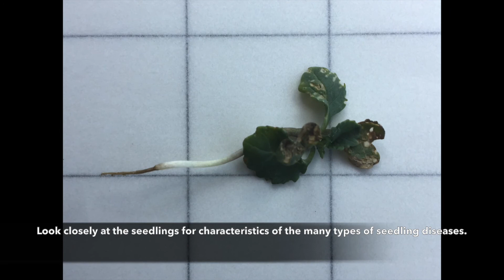Canola Watch: Scouting for Seedling Diseases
CCC agronomy director, Clinton Jurke explains how to scout for seedling diseases when out in the field taking plant counts. Seedling diseases can cause seed decay, stem rots and root rots that are all part of the seedling disease complex.